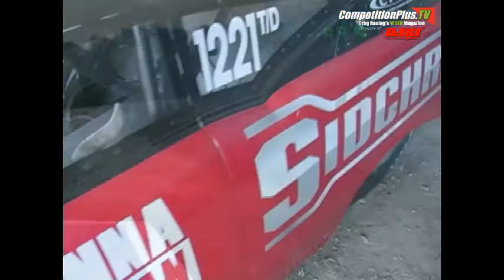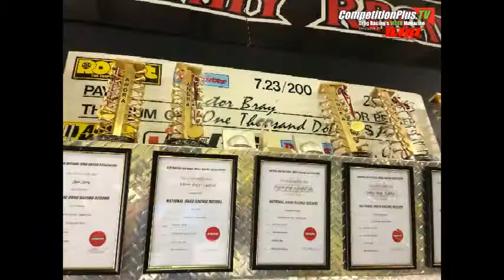CPTV - VICTOR BRAY AND HIS LOVE FOR THE '57 CHEVY